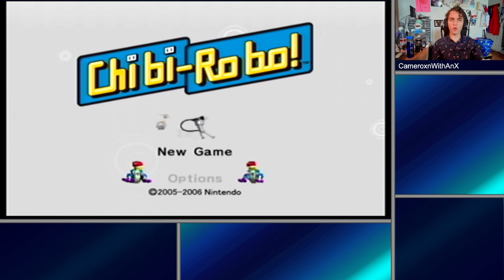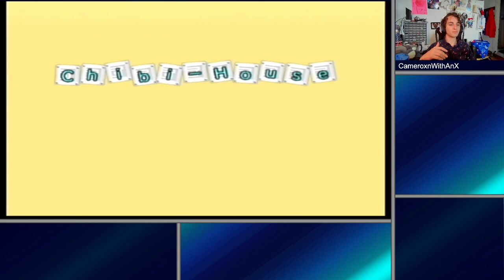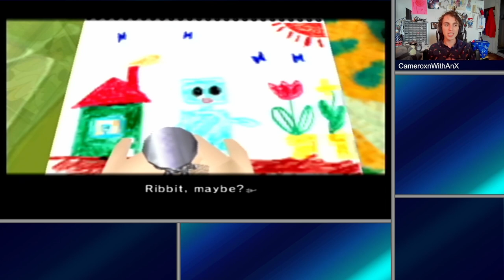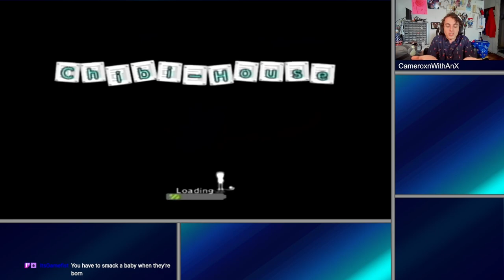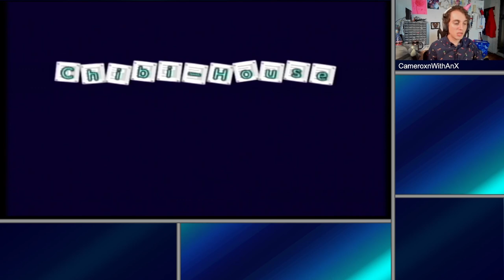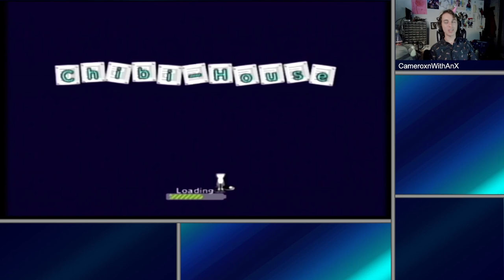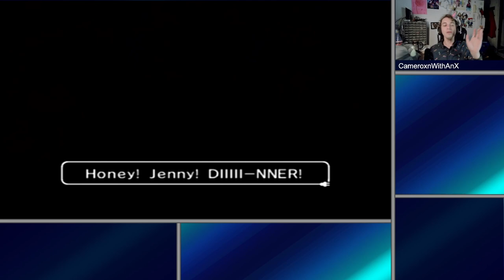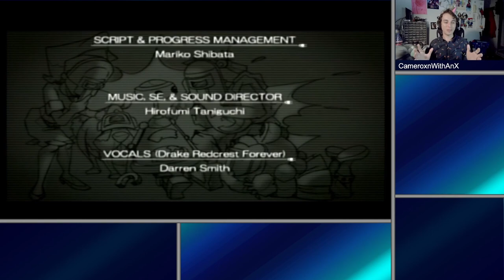Chibi-Robo! | Marathoning One of My Favorite Childhood Games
The time has come again for me to play a Gamecube game... All. Day. Long.